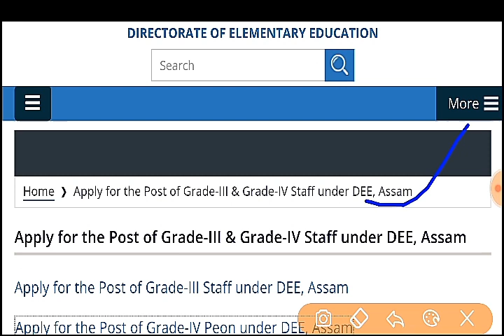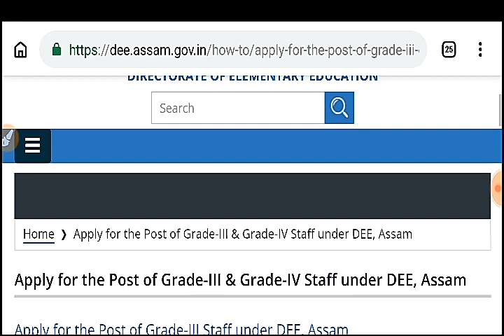DEE 149 পিয়ন পদৰ Admit Card কেনেকৈ আৰু কেতিয়া পাব, Exam Date আহিলে কেনেকৈ জানিব || Full details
dee assam 149 peon posts exam date,
dee Assam admit card 149 vacancies